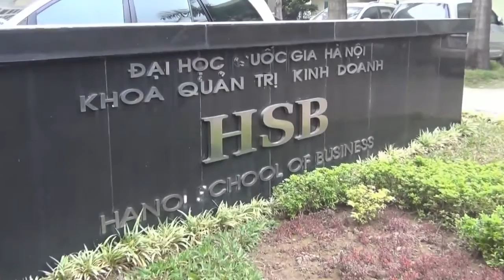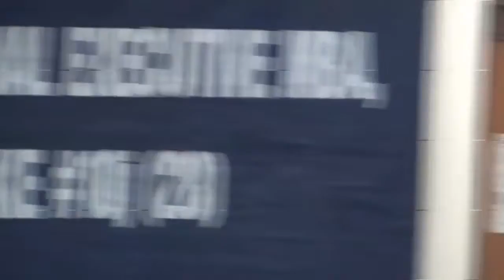Khai giang MBA 10j (28)_111229.MP4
Lễ khai giảng Chương trình MBA 10j(28) tại HSB và FSB